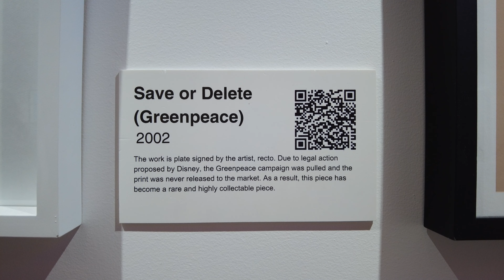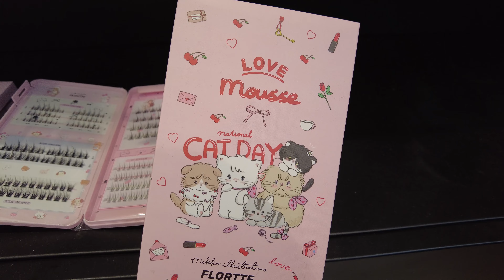Weekend in Sydney | banksy exhibition, eating & a lil shopping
Music by Grace Chiang - staying in on Sunday (it is well)